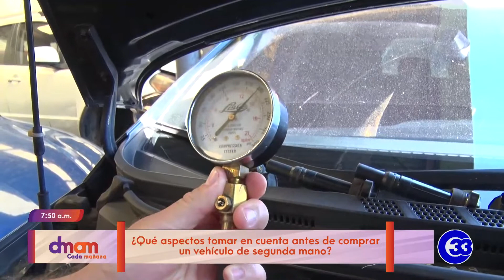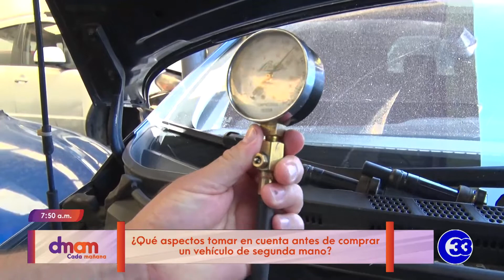DeMujerAMujer | ¿Qué aspectos tomar en cuenta antes de comprar un vehículo de segunda mano?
Comprar un vehículo de segunda mano podría ser una buena elección o convertirse en un dolor de cabeza y afectar nuestro bolsillo. Y por esta razón queremos compartir con usted qué debe tomar en cuenta antes de comprar un vehículo en estas condiciones.